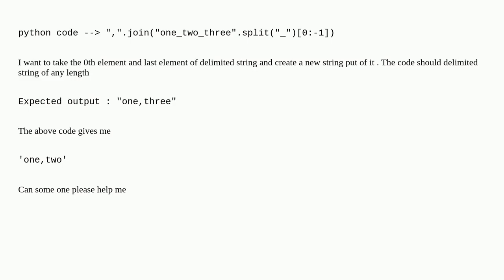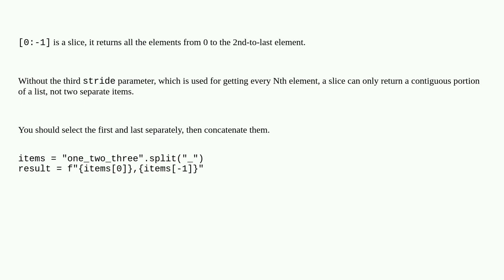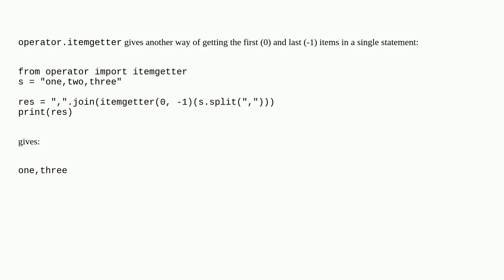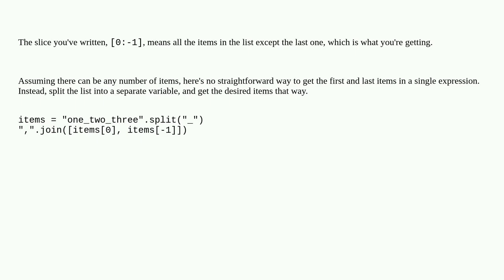Python split function to extract the first element and last element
A special thanks goes out to the community

  python